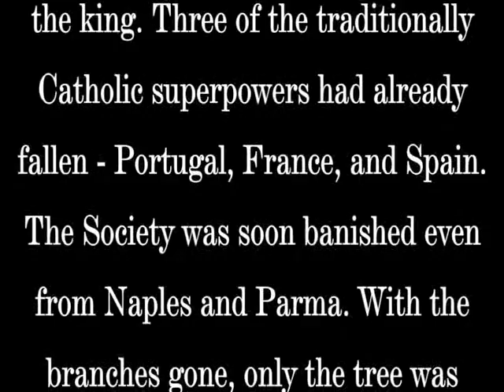The Story of the Suppression and Restoration of the Society of Jesus (1773-1814): 4/5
'PASSION & GLORY'
A 2-Act Play staged by the Jesuit Seminarians of De Nobili College, Pune, India.
14 Jan, 2014.
Commemorating the 200th anniversary of the Restoration of the Society of Jesus (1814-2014).